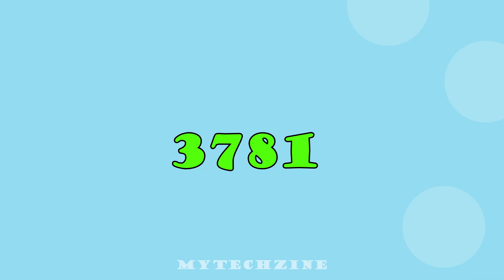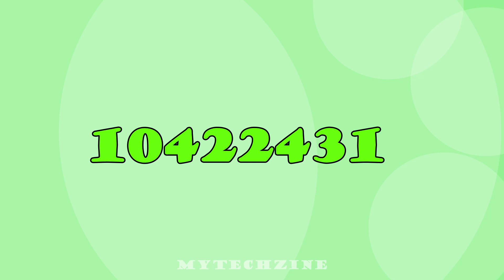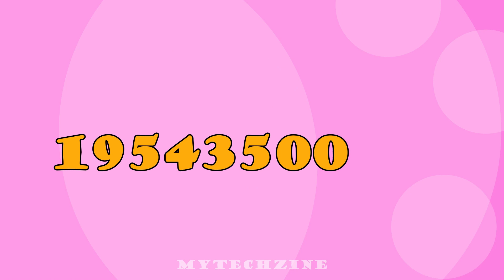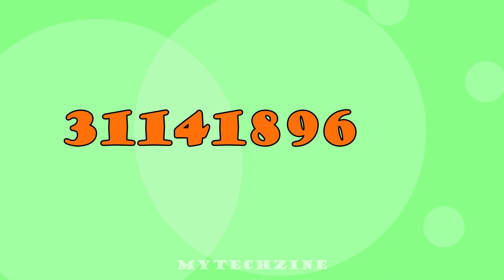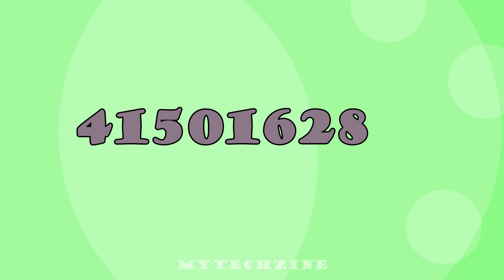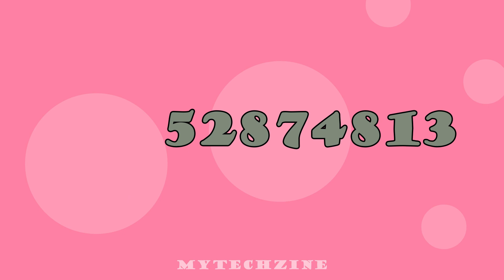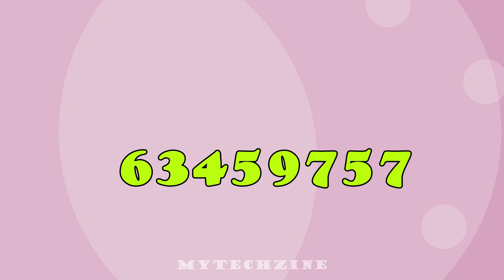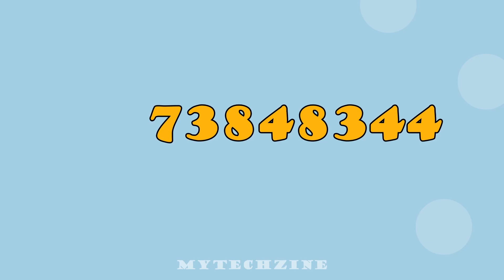Numbers 1 To 73938429 | Colorful Numbers 1 To 73938429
Count From 1 To 73938429 in 60 Minutes.